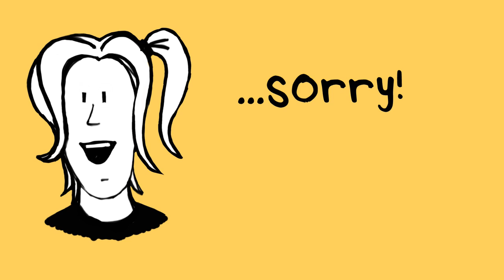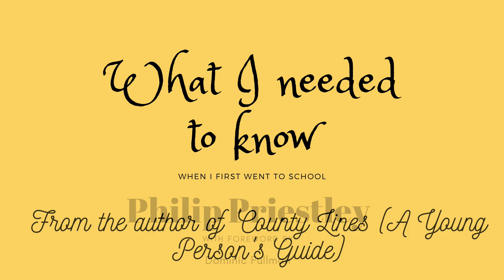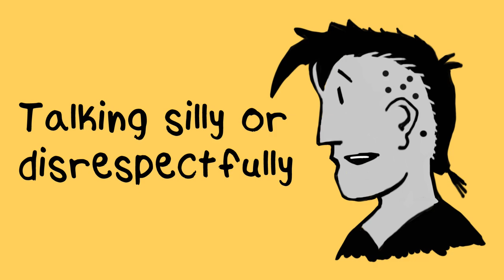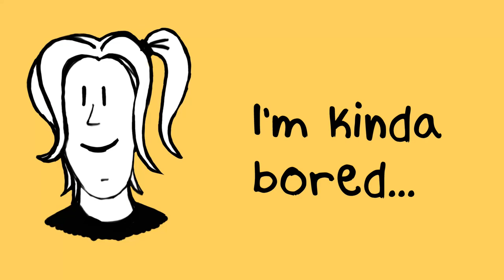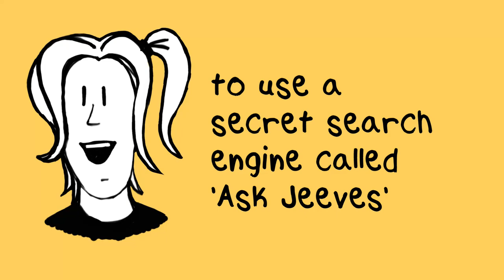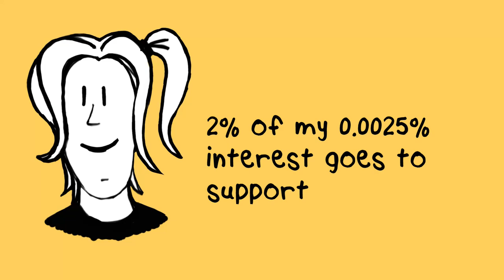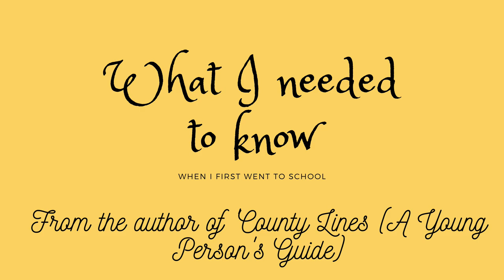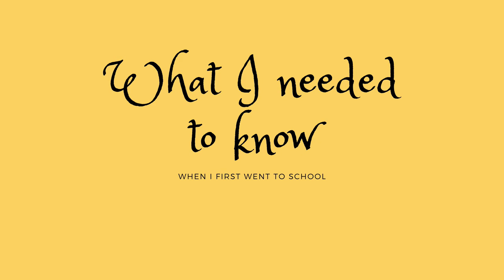Katie & Jez Loop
For the launch of 'What I needed to know before I went to school' on Wednesday 28th June 2023 at Bottisham Village College!